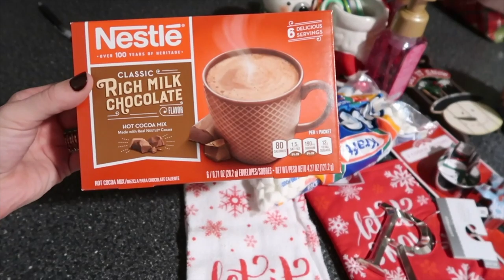HOW WE STAY POSITIVE... | Sam and Moriah Vlogs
How We Stay Positive...

-VIDEO MENTIONS-
Herringbone Vest (similar)
Santa Clause Mug
Polarbear Mug
Louis Vuitton Watch Band
Hair Crimper